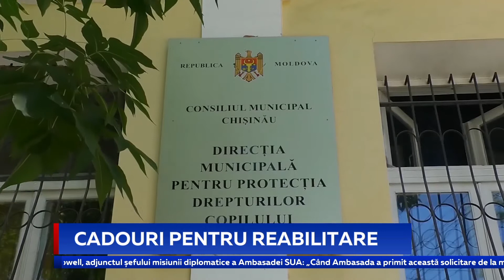CADOURI PENTRU REABILITARE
Cadouri pentru copiii speciali. 30 de familii din capitală, care au la întreținere micuți cu nevoi speciale au primit daruri prețioase. Tablete integrate,  jocuri interactive, cărți, materiale didactice și seturi de jucării. Toate pentru a contribui la dezvoltarea armonioasă a copiilor. Pentru că încă ne confruntăm cu perioada pandemică, datorită gadgeturilor, cei mici vor putea asista online la activități de instruire sau sesiuni de recuperare. Do... Ещё